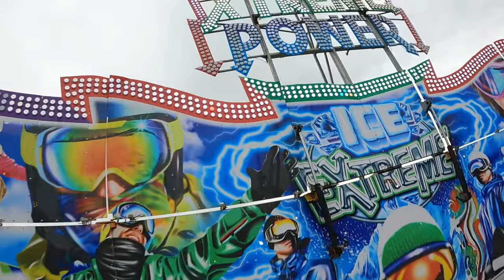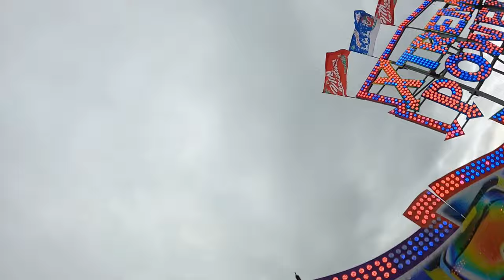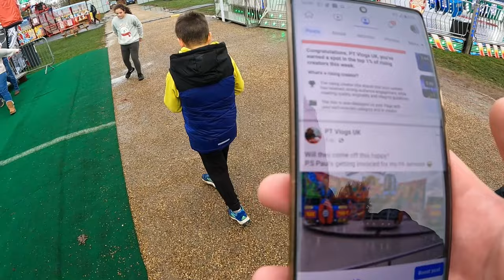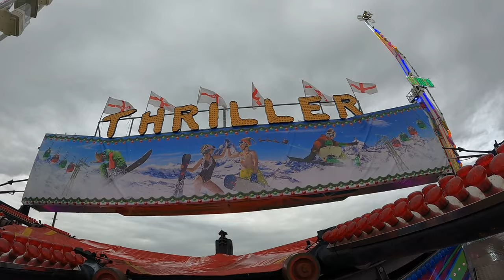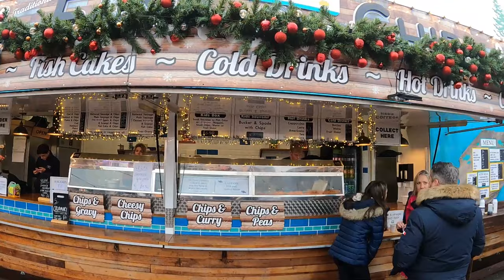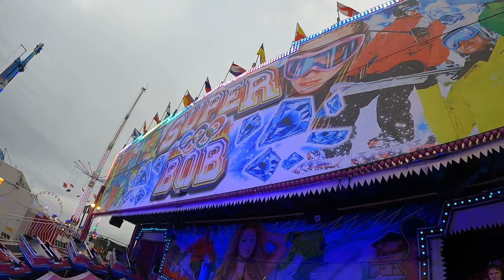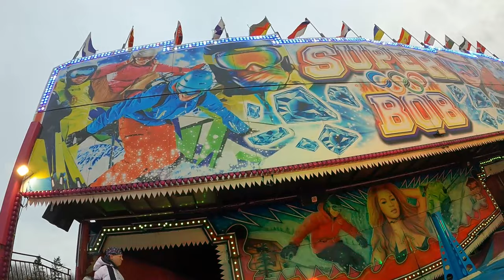Norwich Winter Wonderland 2022 Norfolk Showground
Take a look at Norwich Winter Wonderland at the Norfolk Showground for the 2022 event including some of the biggest rides around, Mini Markets, an Ice Rink and so much more!

This is our 3rd Winter Wonderland vlog this year and we have taken a small detour whilst down South to the county of Norfolk. This is our second time at this ground this year as we visited the same group in May!

Lots of rides for all including No Limit, Oxygen Booster, Waltzer, Sizzler, Fun House, Coasters and lots of Juveniles.

Location: Norfolk Showground NR5 0TT
Parking: Free
Dates: Everyday until 2nd January 2023 (excludes Christmas Day)
Times: Midweek Term Time 4pm- 10pm // Weekends & School Holidays 11am- 10pm (check website for dates around the festive holidays)
Rides: Token Based- wristbands are for entry only.
Toilets: Yes
Arcade: 2
Bar: Yes

Skip to the bits you want to see

00:00 Intro
05:00 Full Tour Of Ground
15:06 Crazy Mouse Spinning Coaster
17:58 House Of Fun, Fun House
21:26 Sizzler Twist
25:30 Waltzer (Snow Dome)
31:33 Dodgems (Dodge Battle 1)
37:04 Extreme Power (Extreme)
42:40 Superbowl
47:42 Thriller Matterhorn
51:51 Super Trooper
55:51 Oxygen Booster
01:00:13 Yorkshire Puddling Wrap Review
01:02:11 Food Area Tour
01:03:54 Ice Rink Arena
01:06:24 The Big Top Circus Fun House
01:11:15 No Limit
01:16:10 Dodgem Battle 2
01:21:50 Santa Coaster (TheoCam)
01:26:16 SuperBob
01:32:47 Outro/End